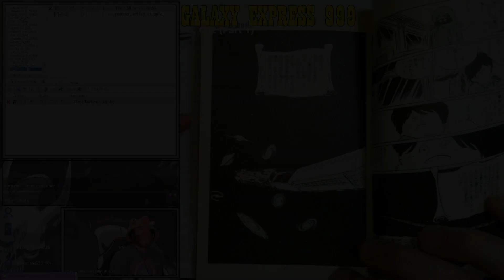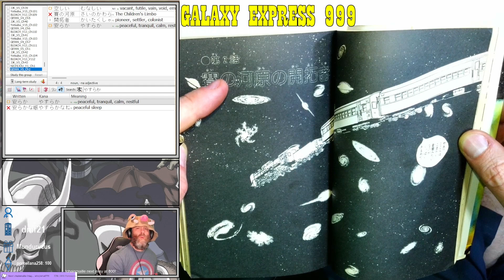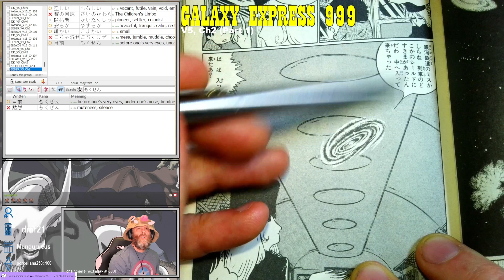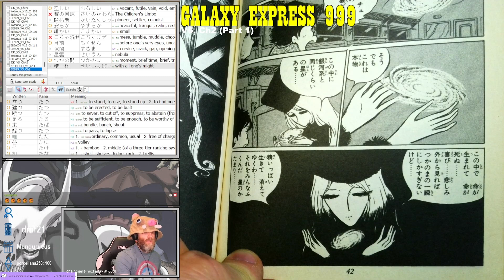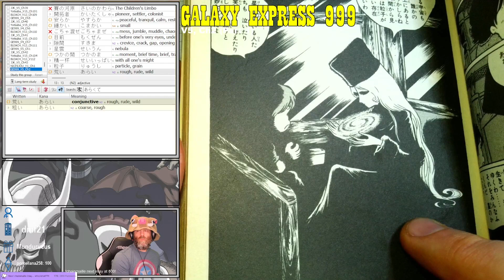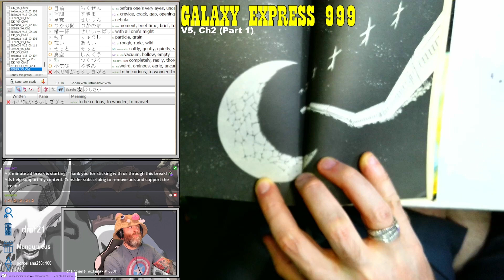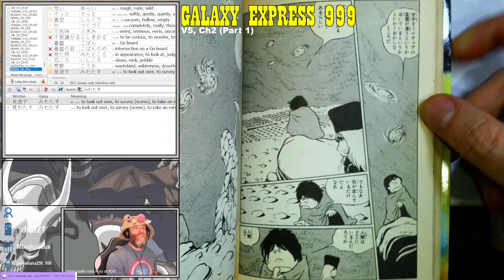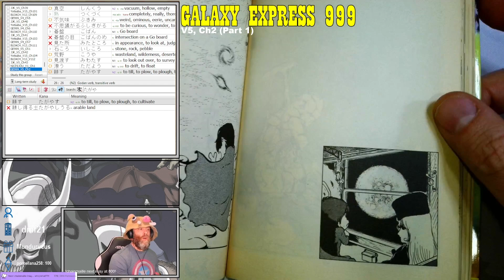Galaxy Express 999 Volume 5, Chapter 2 (Part 1)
Reading through Galaxy Express 999 in Japanese!

for more Japanese manga reading (such as BLEACH and others!), we're usually streaming around 5pm EASTERN.

Reference: I am using a fan translation as a reference, but the reference does not cover the entire series. No formal English translation exists.